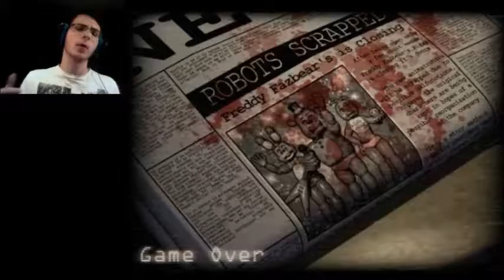Five nights at candys ep 2 | 11 why are you doing this